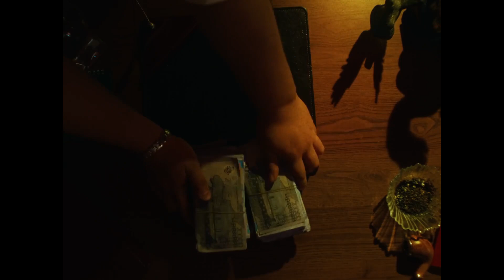(FREE) Скриптонит x CAPTOWN x Ирина Кайратовна Type Beat - "Lil Bit" (Prod. By KILLTRIP)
Бит бесплатный только для НЕКОММЕРЧЕСКОГО использования - в названии трэка обязательно указывать "(Prod. KILLTRIP)"